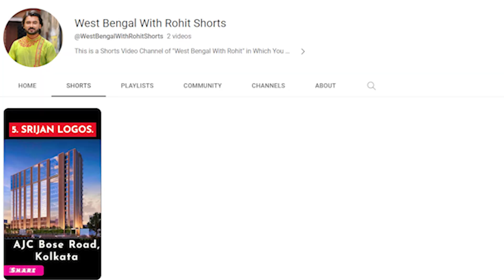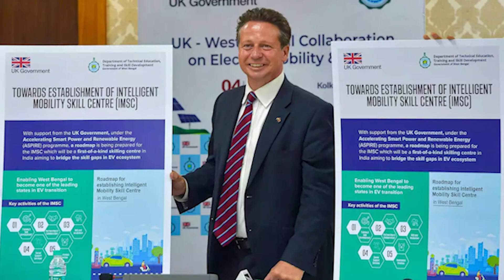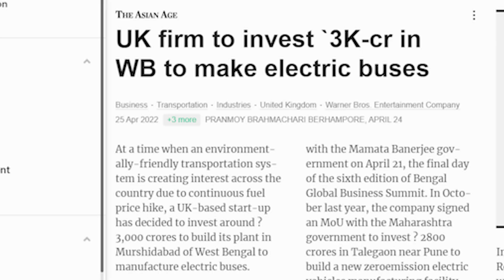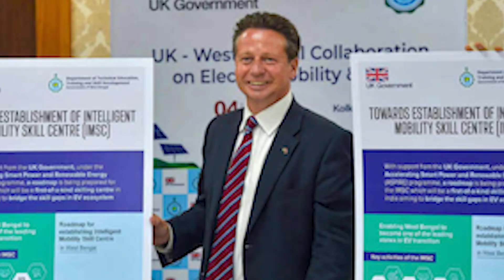India's 1st Intelligent Mobilty Centre by UK Will be in West Bengal, UK's Minister in Kolkata Ep 274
In This Video You Will Get the News of India's 1st Intelligent Mobilty Centre by Uk Will Be in West Bengal, Uk's International Trade Minister in Kolkata Said About the Investment United Kingdom Will Be Doing in West Bengal Which Will Boost the Electric Vehicle Manufacturing in the State.

My New Channel -  @WestBengalWithRohitShorts

News Links -

NOTE

Also Watch-